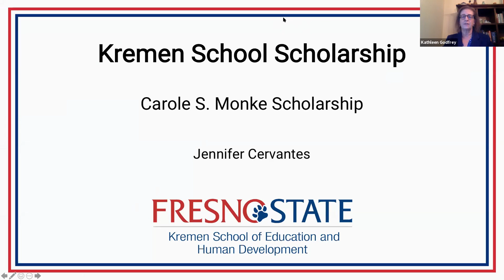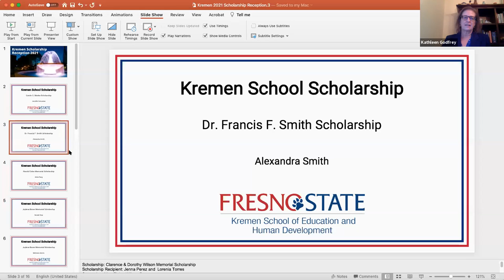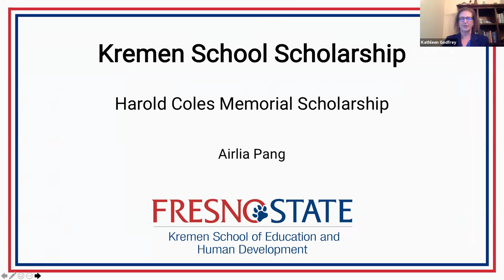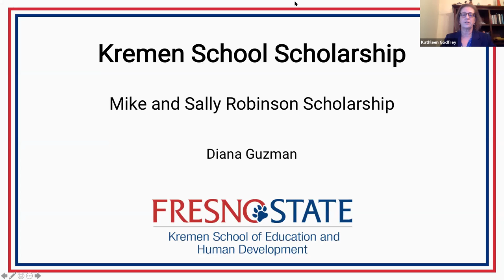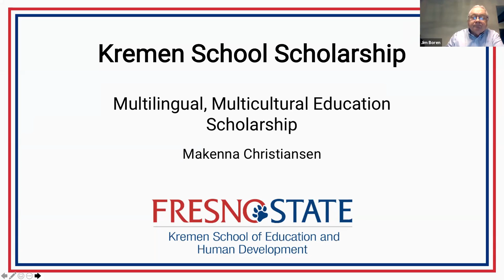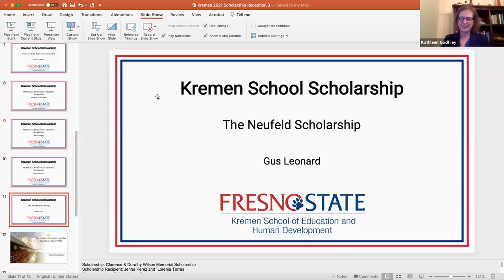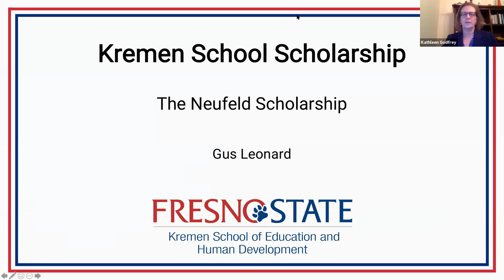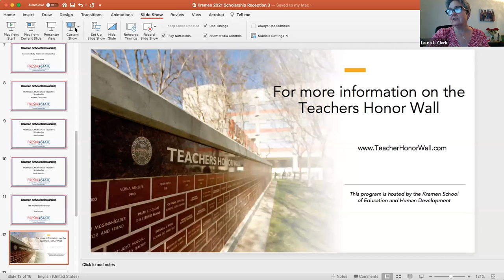Kremen Virtual Scholarship Reception - Event 3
The Kremen School of Education and Human Development at Fresno State celebrated 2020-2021 scholarship recipients at a virtual reception on February 10, 2021.